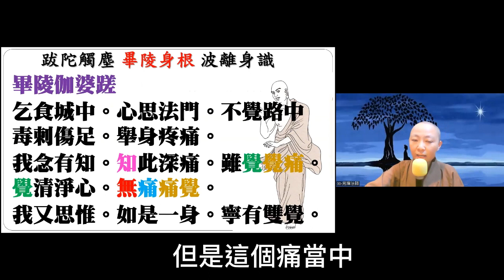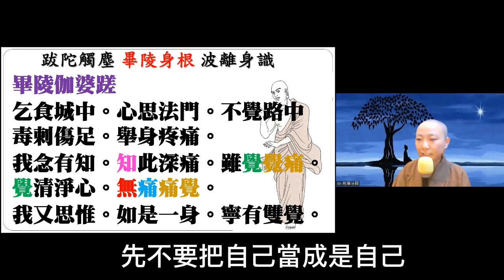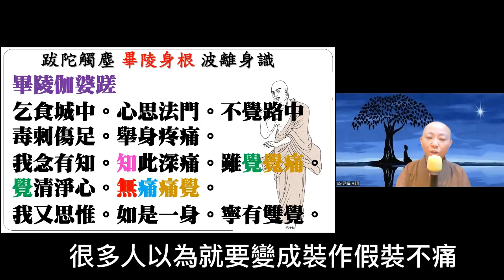【佛法一點。靈】026 身是假合，但是身體受傷了，要不要理它呢? 見輝法師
身體是四大假合，
但是身體受傷了，
要不要理它呢?

畢陵伽婆蹉尊者因為身體疼痛而開悟，
或許有一天，
我們也在痛覺中領悟不痛的清淨心喔！